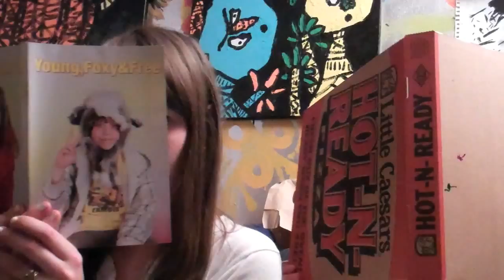Tunabunny - (Song for My) Solar Sister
Music video for the upcoming single "(Song for My) Solar Sister." Available now as a 7" on HHBTM Records b/w "Airport."

From the forthcoming album 'Minima Moralia,' available August 2nd.

Directed by Ted Kuhn. Filmed at Cunny Isle Bemusement Studios.